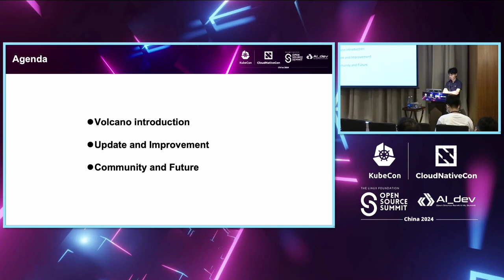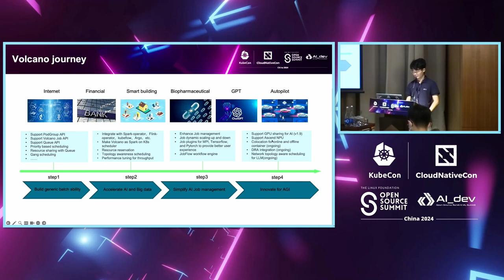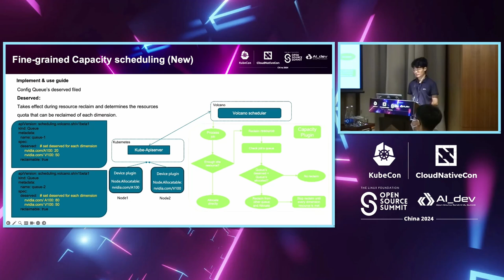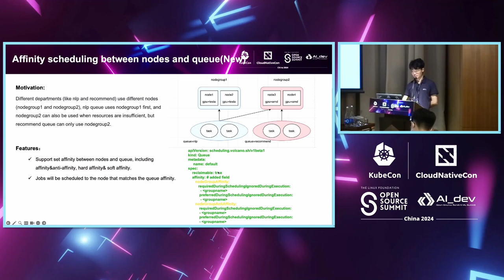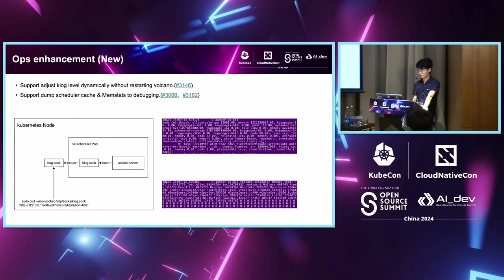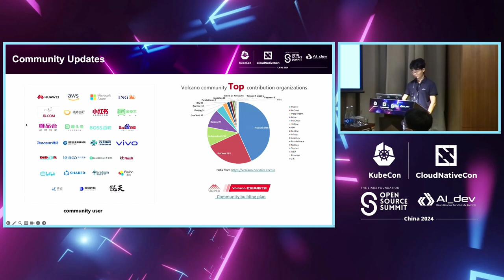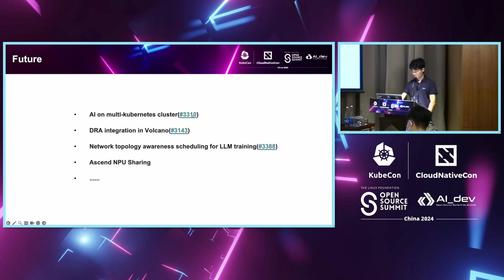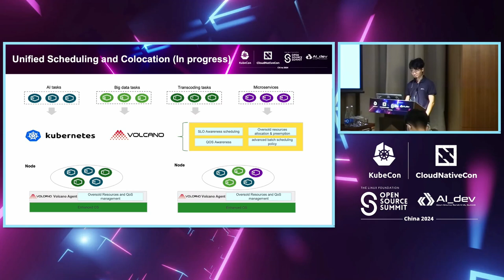How Volcano Enable Next Wave of Intelligent Applications | 如何让 Volcano 激活下一波智能应用 - Xuzheng Chang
How Volcano Enable Next Wave of Intelligent Applications | 如何让 Volcano 激活下一波智能应用 - Xuzheng Chang, Huawei Cloud Technologies Co., LTD

According to Gartner predication, 30% of new applications will use AI techonolgy by 2026. However, the popularity of AI applications also faces challenges. This talk will introduce the challenges, the solutions and show how to leverage Volcano to enable the intelligent applications. Volcano is a cloud native batch platform and CNCF's first container batch computing project. It is optimized for AI and Bigdata by providing the following capabilities: - Full lifecycle management for jobs - Scheduling policies for batch workloads - Support for heterogeneous hardware - Performance optimization for high performance workloads This year Volcano contributors have made great progress to help users to address challenges for intelligent application. A number of new features are on the way to accelerate the GPU/Ascend NPU training efficiency, optimize resource utilization for large scale clusters and provides fine-grained scheduling.

根据Gartner的预测，到2026年将有30%的新应用程序将使用人工智能技术。然而，人工智能应用的普及也面临挑战。 本次讲座将介绍这些挑战、解决方案，并展示如何利用Volcano实现智能应用。 Volcano是一个云原生批处理平台，也是CNCF的第一个容器批处理计算项目。它通过提供以下功能来优化人工智能和大数据： - 作业的全生命周期管理 - 批处理工作负载的调度策略 - 支持异构硬件 - 高性能工作负载的性能优化 今年，Volcano的贡献者取得了巨大进展，帮助用户解决智能应用的挑战。许多新功能正在开发中，以加速GPU/Ascend NPU训练效率，优化大规模集群的资源利用率，并提供细粒度调度。